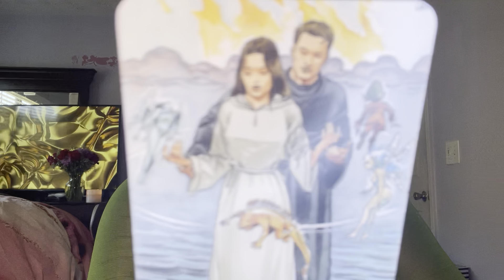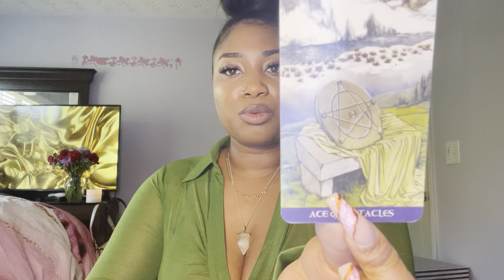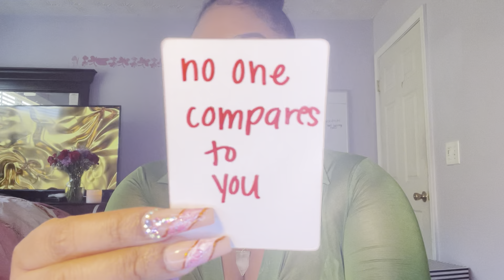GEMINI ♥️ THIS NEW LOVE WILL SPOIL 💎 YOU ROTTEN ♊️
Welcome Gemini ♊️ to your next 48 tarot reading

DREAMFREE

SOCIAL MEDIA 📲
@d_reamt_arot (Instagram)
@dreamxcandles (Candle Business Instagram)
@dream_tarot (Twitter)